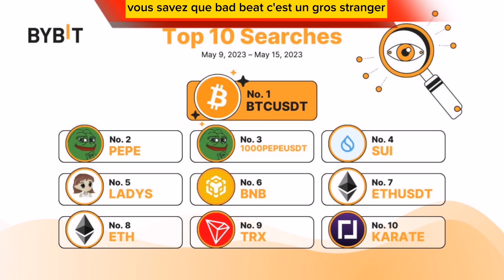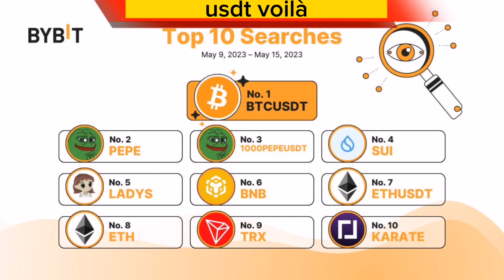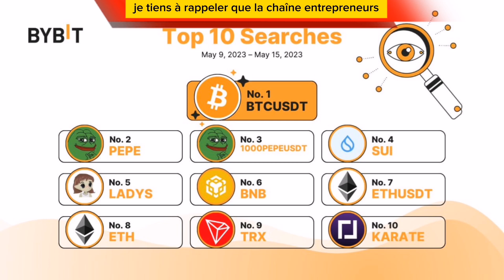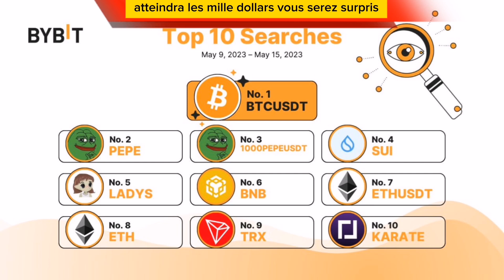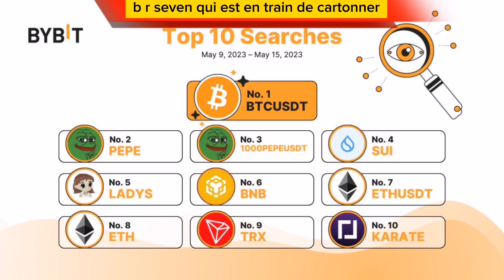[BYBIT] 🔥 Top 10 des recherches hebdomadaires Bybit 🔍 tu reçois 25 do3 avec mon lien de Référence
🔥 Top 10 des recherches hebdomadaires Bybit 🔍

🏃‍♂️ Suivi par SUI, LADYS, BNB, ETHUSDT, ETH, TRX et KARATE